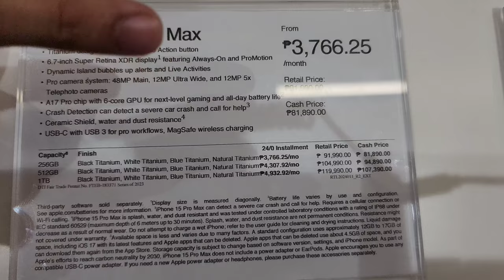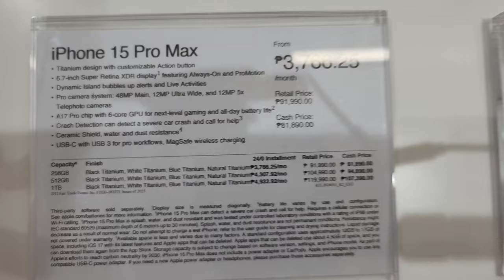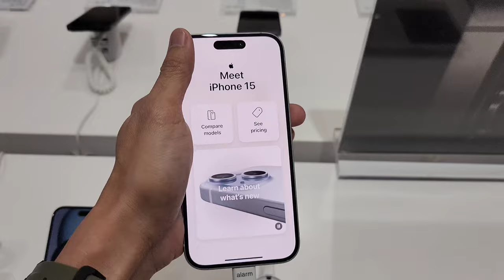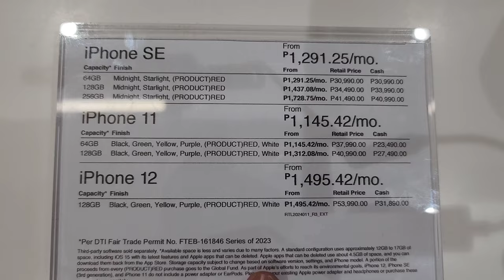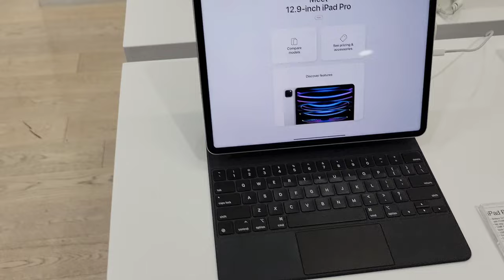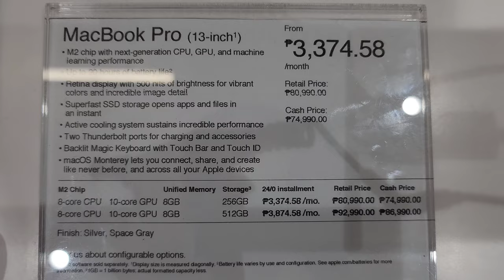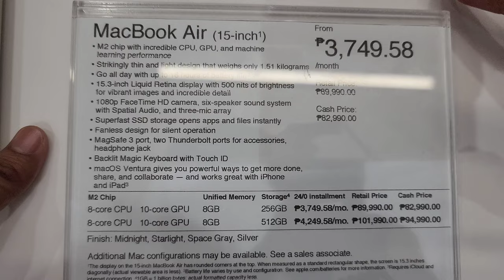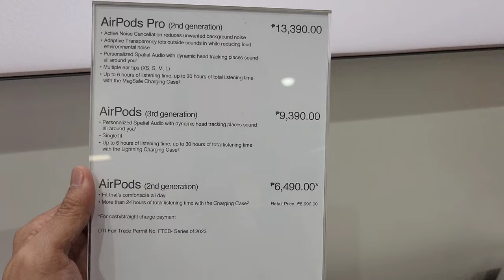Beyond The Box Promo Price List Update February 2024 / iPhone 15 Series, 11, 12 / iPad / MacBook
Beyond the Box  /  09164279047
Ayala Malls Market Market Ground Floor, BGC Taguig

➡️ ➡️ For Product Review, Business and Collaboration, you may reach us thru Gmail

12 iphone price
11 iphone price
13 iphone price
iphone price in india
iphone price in usa
15 iphone price
iphone price average
iphone price in dubai
iphone price at walmart
15 pro iphone price
14 iphone price